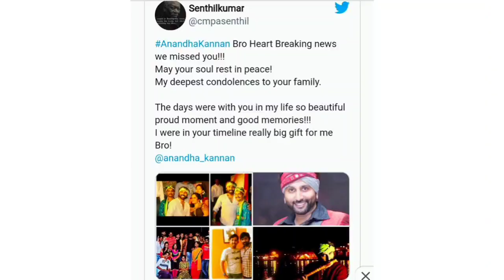Ananda Kannan passed away